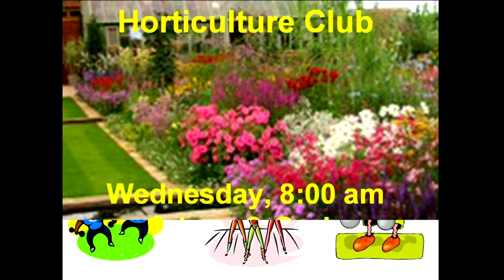Union United Methodist Church Service 12-31-17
11:56  Children's Story
40:20  Sermon "New Every Morning"  Pastor Harvey